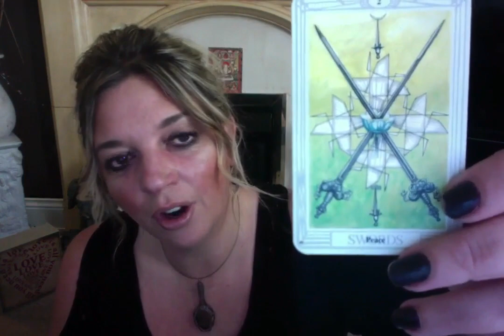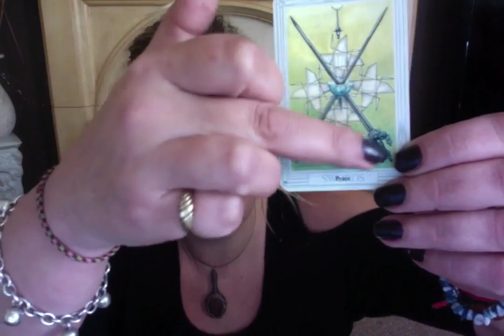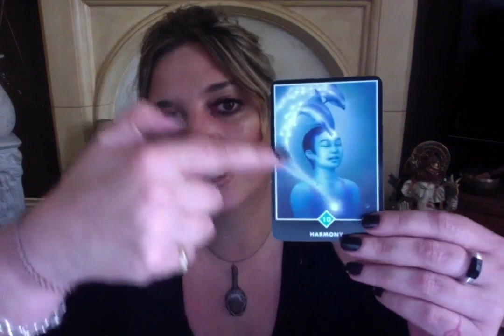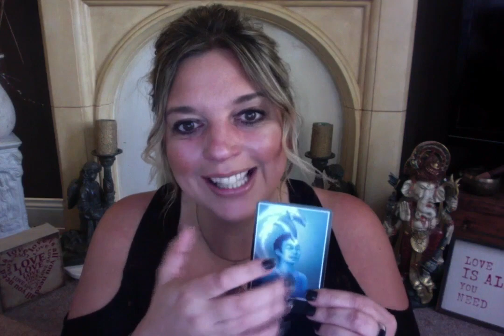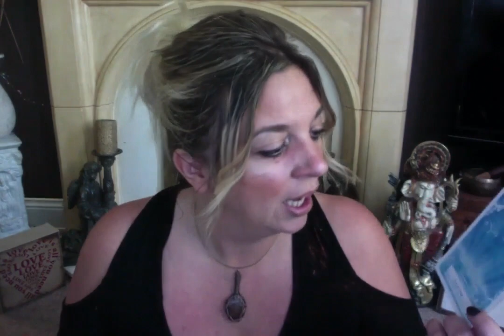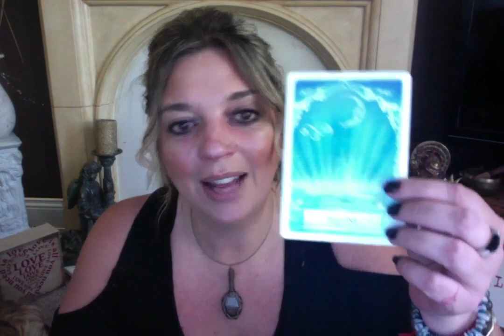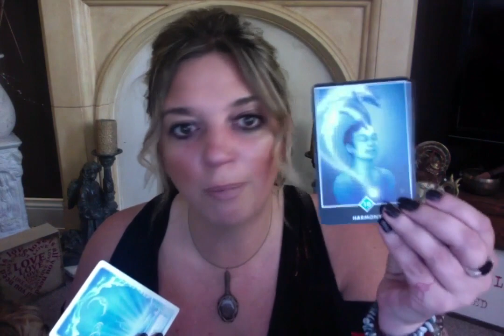DAILY PSYCHIC TAROT READING 18th AUGUST 2017:Love is the answer